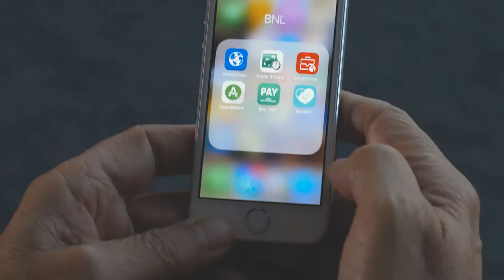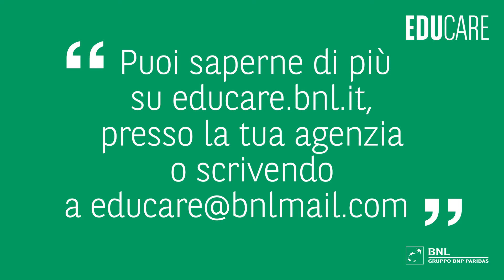BNL EduCare - Banca Digitale